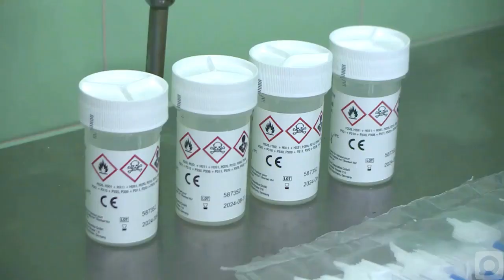Avanza estudio de implementación del test del virus del papiloma humano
El estudio de  implementación del test del virus del papiloma humano avanza según lo previsto en el área de salud del policlínico Leonilda Tamayo Matos…